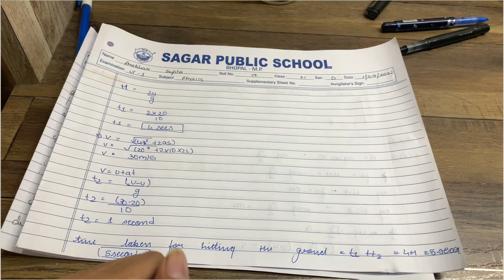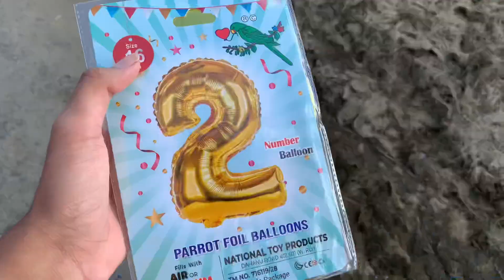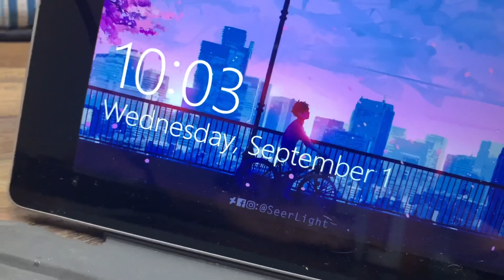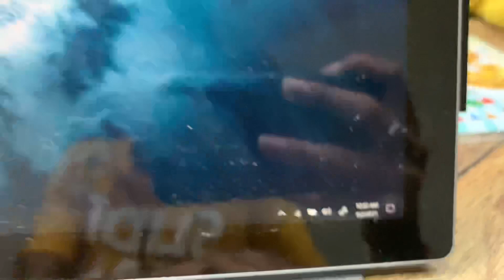2K KI TYAARI 😭😍ll DAILY VLOGS II ITS ME PRAKHAR